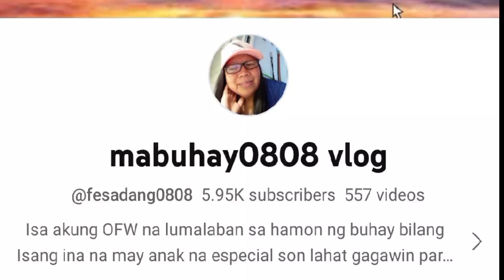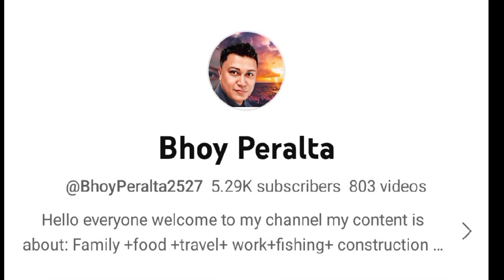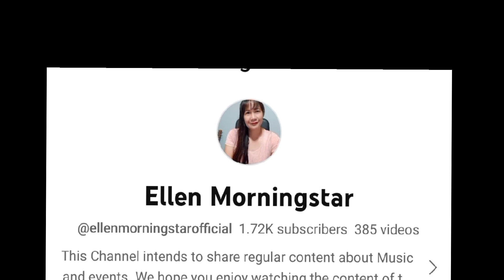MUKBANG | Bagoong ALAMANG, TORTANG ALAMANG, PRITONG TALONG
MUKBANG, Bagoong ALAMANG, TORTANG ALAMANG at PRITONG TALONG